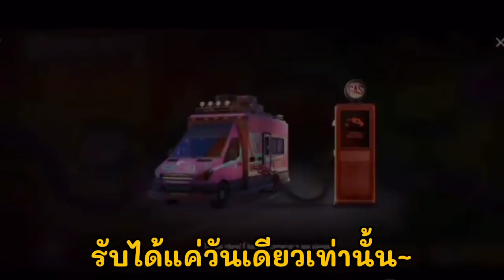Free Fire ด่วน!! GM แจกท่าทางปักธงฟรี + ผลึกคริสตัลฟรี✔️รีบดู💯รับฟรีทุกคนยกเซิฟ